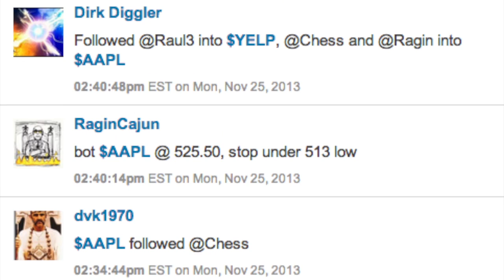12631 - The AAPL Holiday Trade